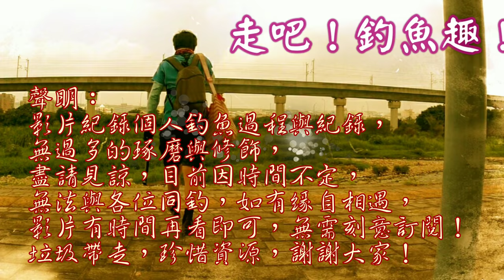河裡遇到烏魚群,是提醒我該海釣了嗎?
一個地方換一個地方~到處都有不同的感受跟驚喜